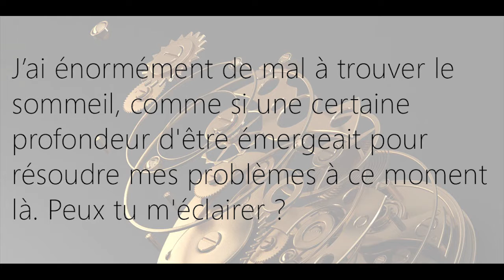J'ai énormément de mal à trouver le sommeil, peux-tu m'éclairer ?